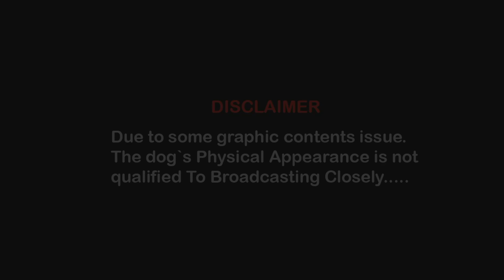Snehalaya for Animals Coimbatore